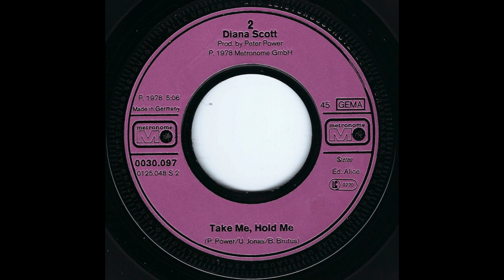Diana Scott - Take Me, Hold Me (1978) HD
Taken from her only Single release from 1978 "Mister, Can You...?" (Metronome – 0030.097)

B-Side
"Take Me, Hold Me"

Written by Peter Power, Ulrich Jonas & B. Brutus
Produced by Peter Power